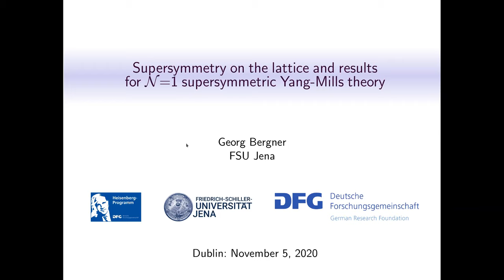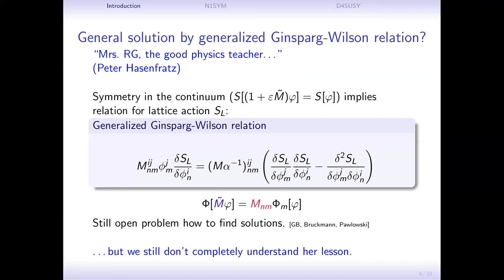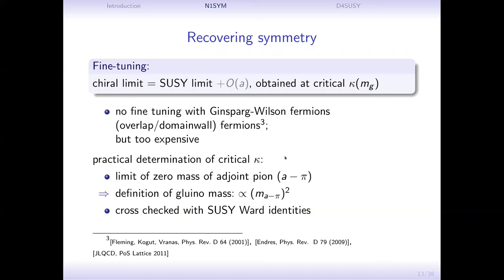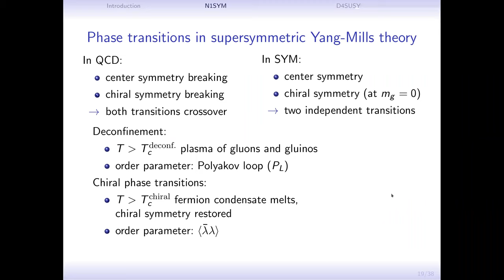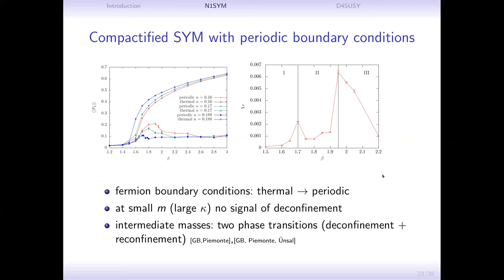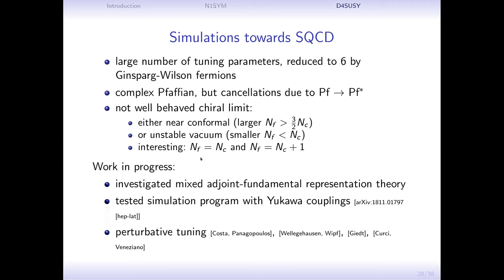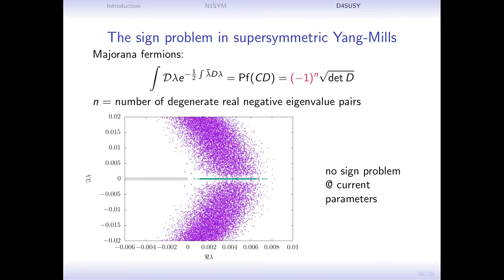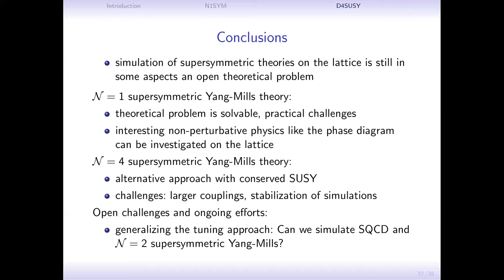Non-perturbative Results for Supersymmetric Yang-Mills Theory and Supersymmetry on the Lattice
n this talk I summarize our results of non-perturbative numerical investigations of N=1 supersymmetric Yang-Mills theory regarding the bound state spectrum and phase transitions. In the beginning of the talk I will also briefly review the general problem of formulating a supersymmetric theory in a consistent way on a discretized space and discuss the current general status of the simulations. As a further application I will also discuss recent investigations of N=4 supersymmetric Yang-Mills theory.
Presented by Georg Bergner 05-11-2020